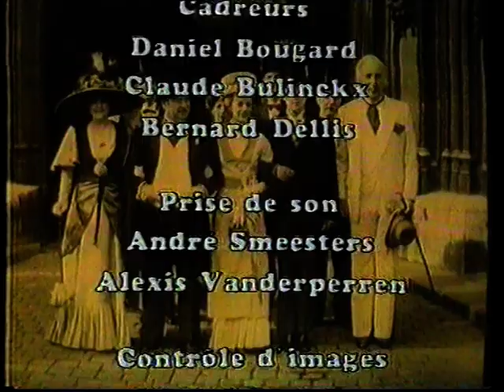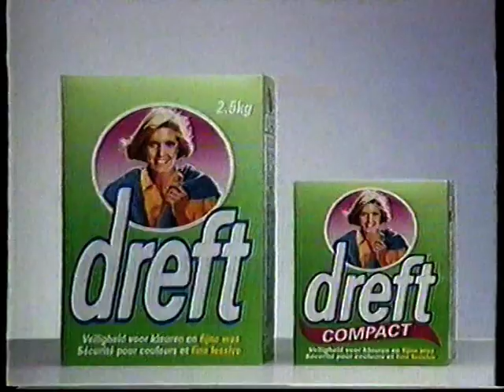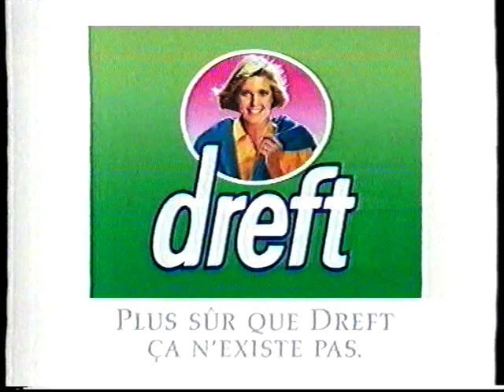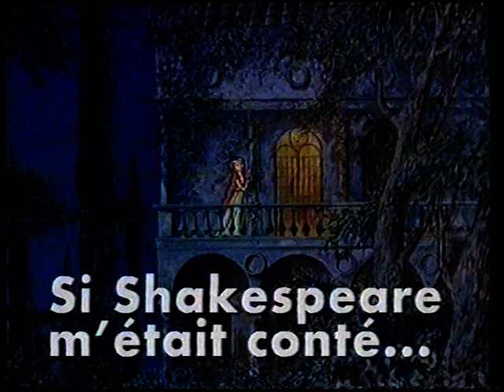RTBF1 - 31 Décembre 1995 - Séquence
Incluant l'Info-Trafic, 3 B.A. et Publicités.